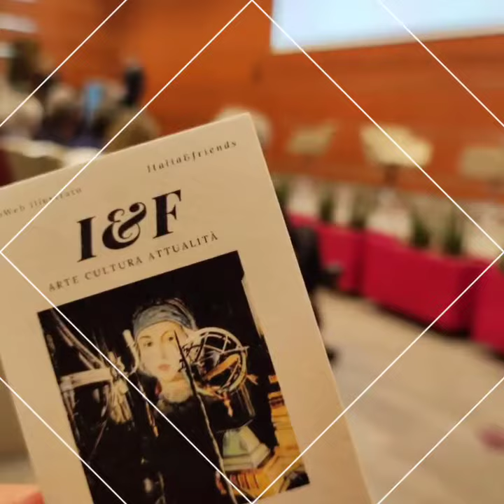“Firenze, città del restauro" Camera di Commercio di Firenze maggio 2022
"Camera di Commercio di Firenze"
Lunedì 16 maggio 2022 in Camera di Commercio di Firenze inaugurazione dell’ottava edizione del Salone Internazionale dell'Arte e del Restauro di Firenze, dal titolo “Firenze, città del restauro" con il suo main event “International conference Florence Heri-Tech”.
Senza ombra di dubbio il Salone costituisce l’appuntamento più atteso dagli esperti del settore del restauro, della conservazione e della valorizzazione del patrimonio culturale.
Tematiche sempre più vicine alla sensibilità del grande pubblico che sempre più interessato avrà l'opportunità nei tre giorni di accedere agli oltre ottanta eventi proposti tra tavole rotonde, workshop e convegni.
Il progetto è stato organizzato da Palazzo Spinelli.
Tutte le informazioni, contenuti e programmi completi del Salone su e del convegno Heri-Tec

Uffici Stampa
Istituto per l’arte ed il restauro Palazzo Spinelli:

Riccardo Rescio Italia&friends
Elena Tempestini Etpress Comunication